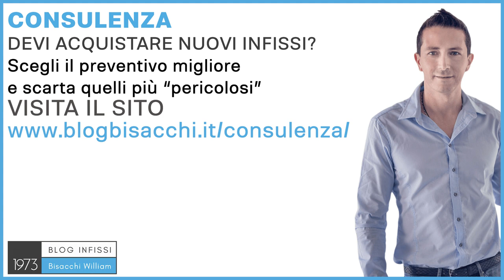Infissi in legno alluminio o PVC .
Infissi in legno e alluminio o PVC?

0:00 quale è meglio tra legnoalluminio e pvc
1:03 quando scegliere il pvc
1:33 consulente infissi

Ciao sono William Bisacchi di Infissi Bisacchi dal 1973, ci occupiamo di infissi per abitazioni private con il sistema Bisacchi. Qual è il tipo di infisso migliore tra un infisso legno e alluminio o un infisso in PVC? Dipende dai risultati che vuoi ottenere, cioè se tu mi dici "ho il budget illimitato" a quel punto ti dico "scarta immediatamente il PVC", perché l'infisso migliore è chiaramente un infissi in legno e alluminio, che ti consente di avere un isolamento termico molto buono, la resistenza esterna dell'alluminio, quindi una durata nel tempo quasi finita, è caldo al tatto, è un prodotto naturale, e molto importante soprattutto nello scontro col PVC che invece è fatto per metà di sale, metà di petrolio, mentre soprattutto nel confronto contro il PVC, che invece è un prodotto non troppo naturale, perché è derivato da sale, da petrolio, con degli additivi chimici dei leganti per poterlo mettere insieme, è un prodotto che ha più difficoltà dal punto di vista dell'ecologia e della sostenibilità. Però, il PVC potrebbe essere una soluzione migliore nel caso che magari hai delle finestre di dimensioni non troppo grandi, magari è una casa che non sai se rimarrà lì per tanti anni, se poi magari andare lì a rivenderla, o magari se è un appartamento che devi affittare, quindi non puoi permetterti di scegliere il legno e alluminio e rischiare anche che ti venga danneggiato. Ecco, a seconda di queste risposte, e soprattutto delle dimensioni, dell'esposizione e del colore del materiale, è meglio uno piuttosto che un altro nel tuo caso specifiche, e per trovare queste risposte devi interrogare un consulente, solo che solitamente il consulente che hai dall'altra parte è il venditore che deve dare le finestre, quindi quando vai dal falegname ti dirà "scegli legno e alluminio", quando vai da un rivenditori di PVC ti dirà "scegli il PVC che è meglio", come trovare qual è la risposta giusta in un evidente conflitto d'interessi? Rivolgersi a qualcuno che è sopra le parti, senza nessun interesse a dirti che è meglio un materiale piuttosto che un altro, perché non te le deve vendere direttamente, ti saprà consigliare le scelte giuste. Questo servizio oggi esiste e lo puoi trovare su dove puoi trovare il servizio di consulenza e richiedere la tua consulenza personalizzata, ma fai presto perché ho dedicato solamente quattro ore a questo servizio, perché tutto il resto della settimana devo giustamente lavorare per la Bisacchi, e di lavoro ne abbiamo direttamente tanto, ciao e al prossimo video.